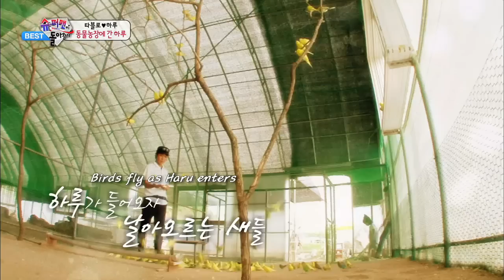The Return of Superman - Haru at the Animal Farm